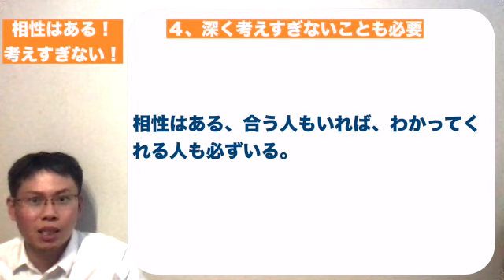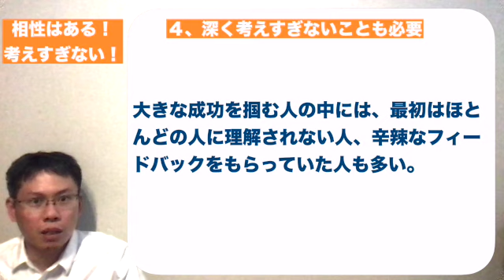相性が合わないこともある！深く考えすぎないことも大事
00:00     趣旨説明
00:11     １、相性問題は確実にある
01:31     ２、うまくいかないことは反省の材料に
03:25     ３、同時期に得た２つのフィードバック
07:53     ４、深く考えすぎないことも必要